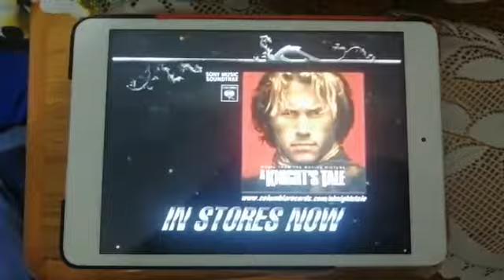Atakan Ankara Demetevler 6.Kat gideceğim